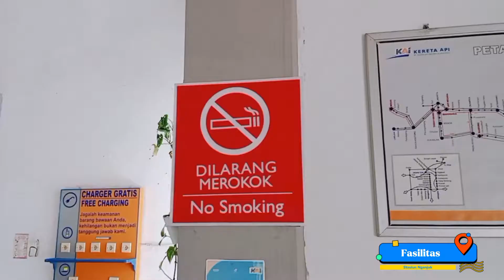Trip Report | Perjalanan Cepat Naik KA LOGAWA Nganjuk ke Surabaya | Trains Indonesian Speed Journey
Selamat Datang di JEJAK MIS CHANNEL 😊

Ini adalah video terbaru ku ya.
Silahkan simak video dan deskripsinya.

Deskripsi Video :
↪ini adalah video rekaman saya ketika bepergian ke surabaya menggunakan transportasi kereta api. kali ini saya dan adik saya naik dari stasiun nganjuk kota menuju stasiun surabaya gubeng. dan kami akan naik KA Logawa dengan tarif Rp.120.000/org. Estimasi perjalanan 1,5 - 2 jam saja.

Aktifkan juga lonceng notifikasinya ya
Terima kasih sudah mampir ke channelku
Semoga bisa bermanfaat untuk kalian semua
Salam, Mlaku Mlaku Seru
Lets Goooooo 👌👌👌